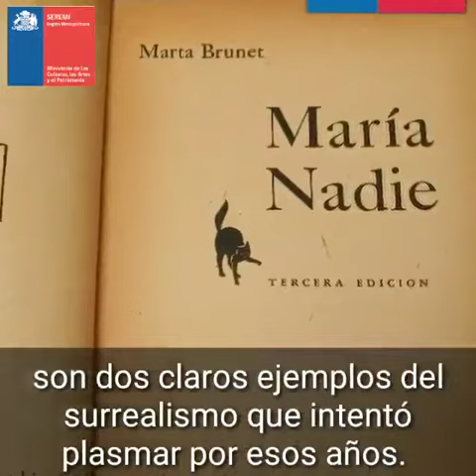Natalicio Marta Brunet ( 9 de agosto 1897)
Gracias a su notable escritura, Marta Brunet nos mostró el mundo campesino en su forma más natural, con obras muy reconocidas como "Montaña adentro".
👇En el día de su natalicio, te invitamos a conocer un poco más en este video.